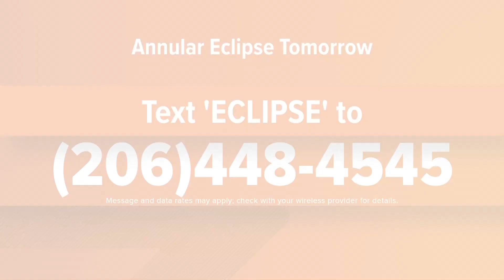Annular eclipse happening Saturday morning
NASA solar astrophysicist Trevor Knuth explains what an annular solar eclipse is